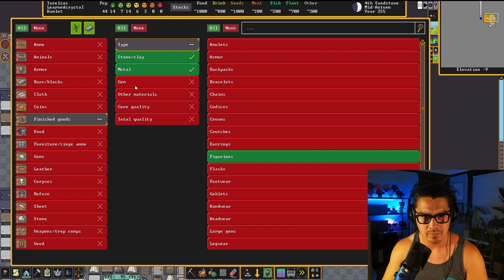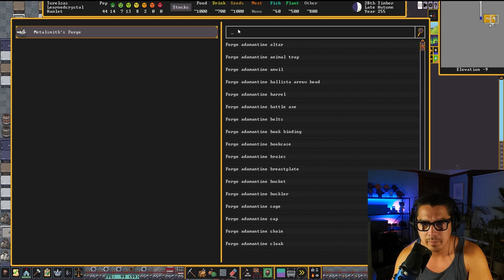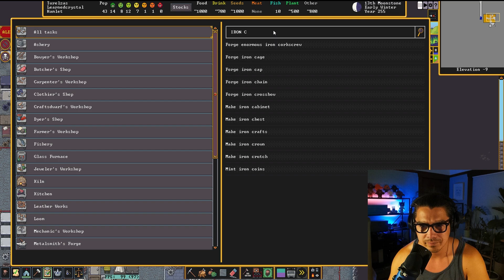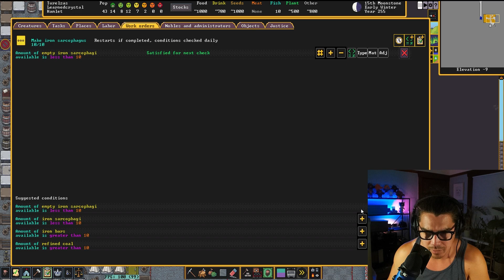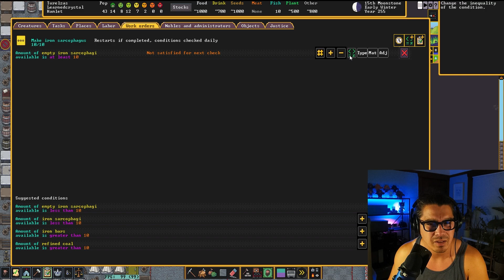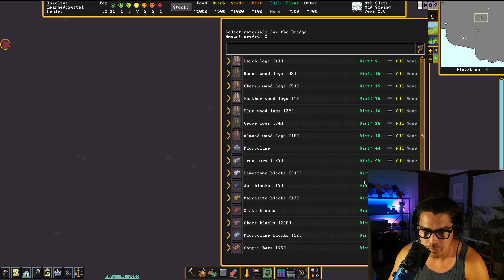Angering the Forest Spirits | Fast & Fortrious: Tokyo Dwarf | Dwarf Fortress Let's Play Pt.6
In part 6 of our third Dwarf Fortress (The Fast & The Fortrious: Tokyo Dwarf) Let's Play, our obsession with building a full-service, above-ground tavern all out of wood has seriously angered Ewa and the many denizens of our little island. The forest seriously fights back and drops some huge haymakers on our poor dwarf citizens. Will we survive? Tune in to find out...